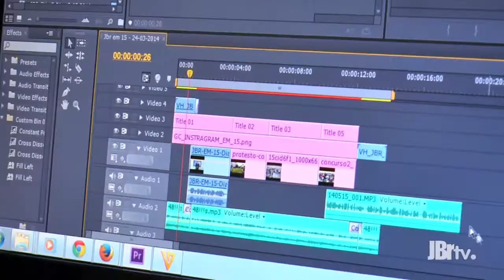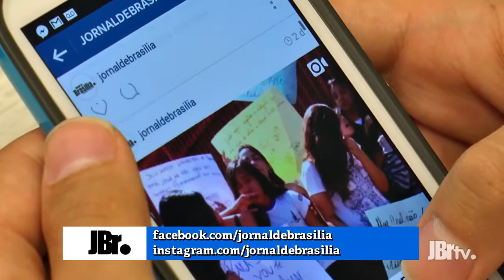Conheça o JBr15: Notícias em vídeo no Instagram do Jornal de Brasília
Praticidade, comodidade e rapidez para os leitores do Jornal de Brasília. É desta forma que o programa "JBr15" pretende mostrar as principais notícias por meio do perfil na rede social Instagram.

Idealizado pela equipe de mídias digitais junto a JBrTV, o programa conta com tempo de 15 segundos -- limite estabelecido na ferramenta. Neste tempo, as principais notícias do dia são selecionadas e adaptadas à rede social de forma rápida e informal. As edições são diárias, podendo haver até duas postagens ao longo do dia. O programa também é publicado no Facebook do Jornal de Brasília.

Com mais essa opção de interatividade, um público variado será alcançado se mantendo melhor informado a qualquer momento. O Jornal de Brasília é o primeiro veículo do Brasil a colocar em prática este projeto na web.